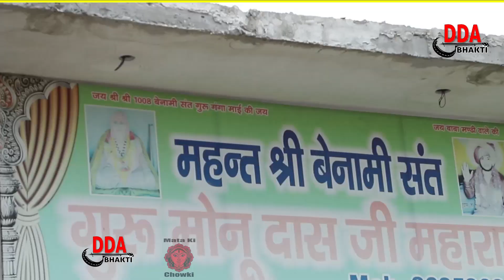लाल लंगोटे वाला बाबा गदा घुमा रहा है || Latest Balaji Bhajan || Mukesh Sharma 2023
New Super Hit Balaji Bhajan

लाल लंगोटे वाला गदा घुमा रहा है || LAL LANGOTE WALA GADA GHUMA RAHA HAI || Balaji Ke Non stop Bhajan 2022 || Non-Stop Balaji Bhajan || Latest Balaji Bhajan 2022 || बालाजी का एकदम नया भजन 2022 || Mukesh Sharma || HB Bhakti

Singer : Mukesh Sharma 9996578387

Lyrics : Mukesh Sharma

Director : Happy Kaushik

DOP : HB Bhakti

Label : HB Bhakti

Copyrights : Mata Ki Chowki HD

Spl.Thanks : Bhagat Shri Monu Das Ji Maharaj 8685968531